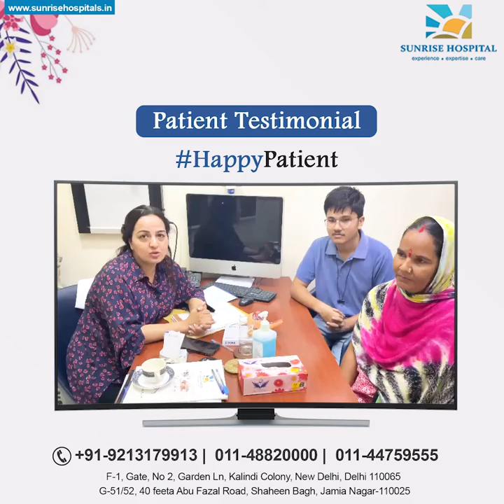Dr Nikita Trehan Successfully done Cancer Treatment at Sunrise Hospital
Thank you for your trust in us!
Consult our experts!

Successfully done the Cancer treatment by Dr Nikita Trehan at Sunrise Hospital.

Sunrise Hospital, Delhi (Centre Of Excellence in Gynecological, Laparoscopic, Endoscopic Surgeries & Reproductive Sciences)